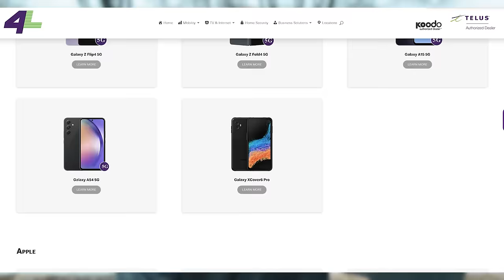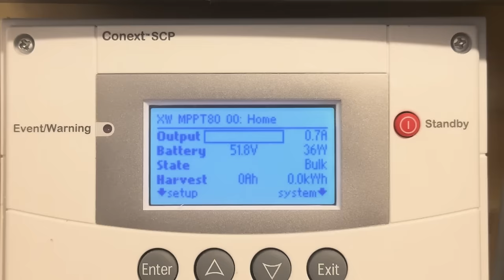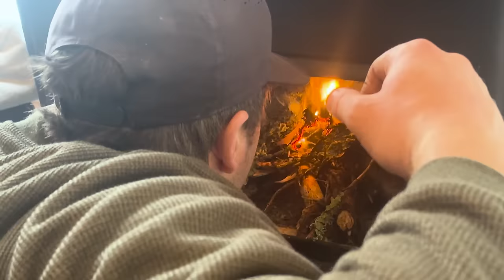Things Have Changed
Uncle Mark's Partners:

Reel Life With Mike:  @ReelLifeWithMike
Gary The Water Guy:  @garythewaterguy